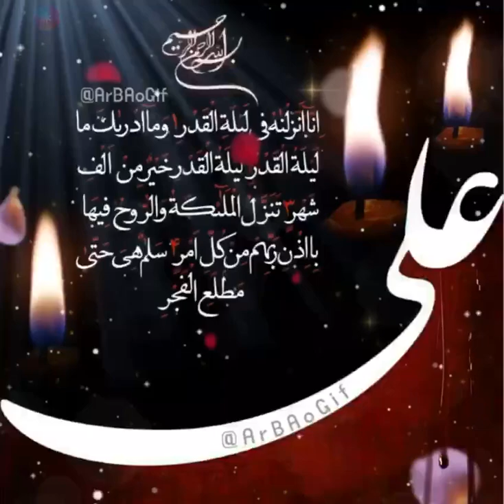تمام عالم و امکان بداند فقط حیدر امیر المومنین است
خدا داند که حیدر کل دین است میان خلق او حق الیقین است تمام عالم و امکان بداند فقط حیدر امیر المومنین است
فرا رسیدن ایام شهادت مولای متقیان علی علیه السلام تسلیت🏴شهادت_امام_علی(ع)🥀
🤲🏻اَللّٰهُمَ عَجِّل لِوَلیڪَ الْفَرَج